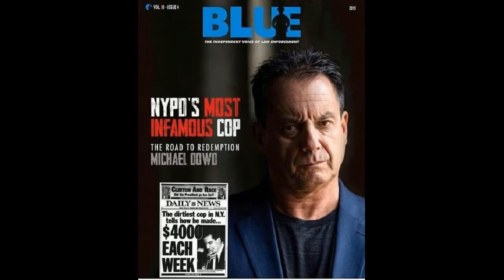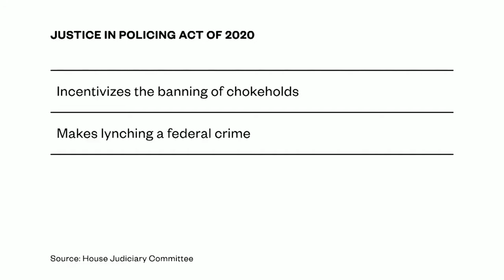Ride Along Radio with George Holt & Michael Dowd 10-22-20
Former officer George Holt with co-host Mike Dowd, known as the most infamous NY Cop and The Seven Five documentary. The hosts discuss decriminalizing marijuana, defunding the police and more. Special guest: Officer Knocko Nolan.